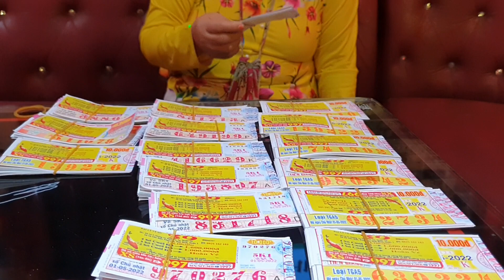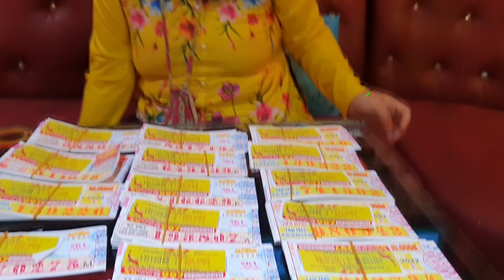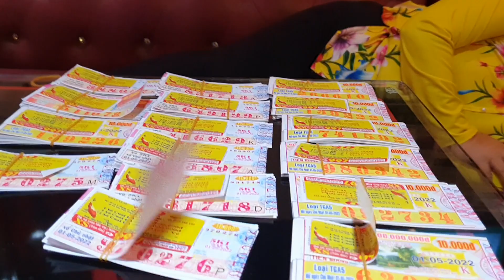Dì Chức Hoa Hậu Đại Dương Bị Mắc Cạn Sụm Nụ Ngày Lễ 30/4 | sức sống mới official